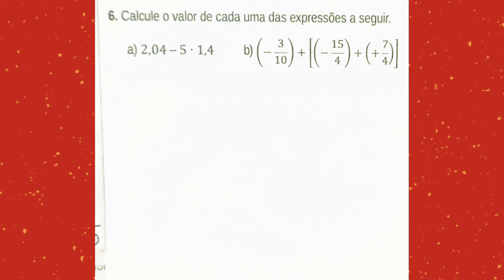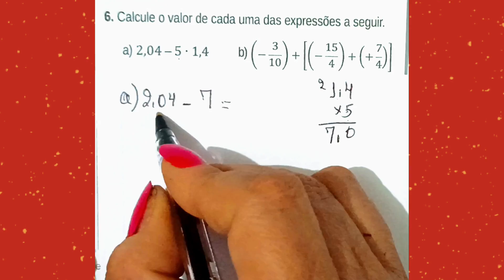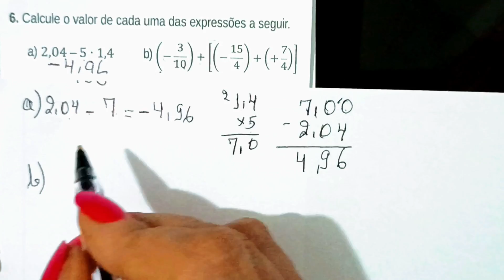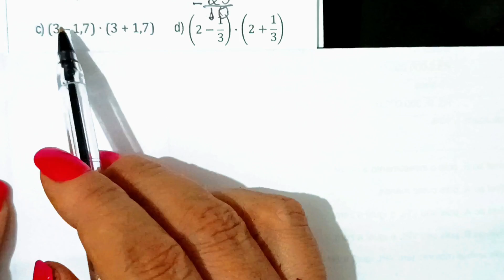Calcule o valor de cada uma das expressões a seguir.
Como resolver expressões numéricas com números decimais;
Como resolver expressões numéricas com frações;
Operações de divisão em expressões numéricas
Atividades Revisa Goiás mês de agosto espera-se que o estudante
desenvolva a habilidade de resolver expressões numéricas com
números racionais envolvendo as quatro operações e a potenciação.
Relembre sobre a importância de se respeitar a ordem de realização
das operações e dos sinais de associação (parênteses,
colchetes e chaves) em uma expressão numérica. Os itens e e g
da atividade 6 possibilitam dois procedimentos de resolução, uma
convertendo os números decimais em frações e a outra convertendo
as frações em decimais. É importante explorar as duas formas
de resolver, possibilitando, assim, que o estudante amplie suas estratégias
e escolha a que considerar mais fácil ou adequada.